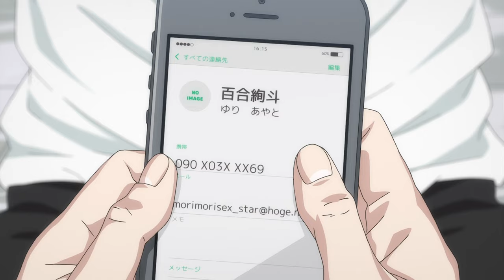Toru Fujisaki Scenes for editing | 𝓗𝓓 - 1080𝓹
!! Give credit to ufoedits on ig or yt !!